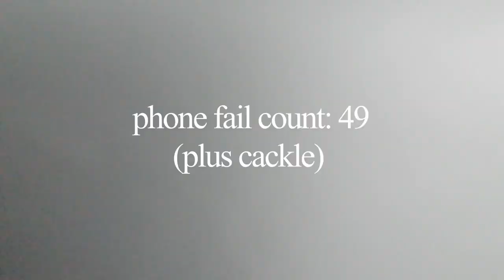defining a TWIGGL: carpool KARAOKE feat. katherine walsh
Big thanks to Katherine for being so flexible and willing to be in this video with me!

FOLLOW KATHERINE on INSTAGRAM: @katherine.walsh

FOLLOW MY FRIENDS: @poetic8 @tyler_petrossi @case_e_hemmes @iamenzi @brenjoy